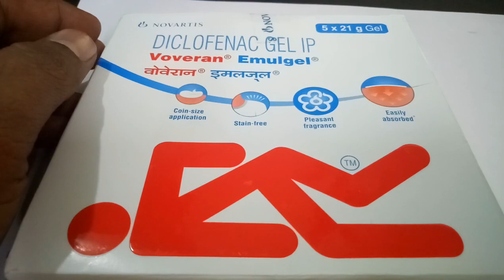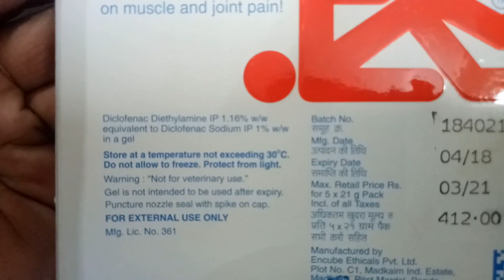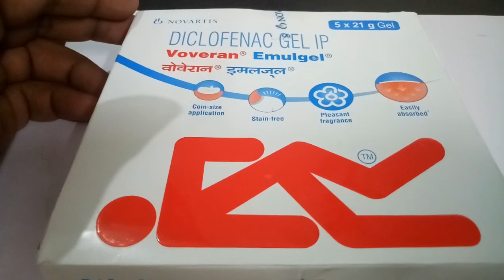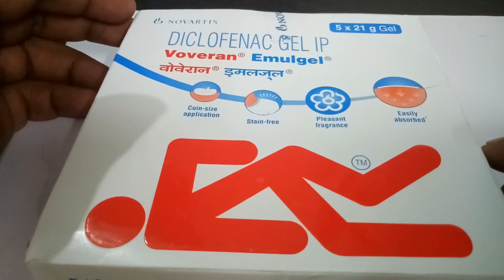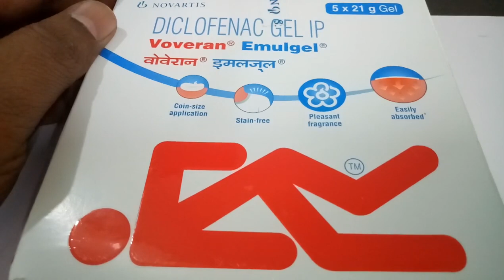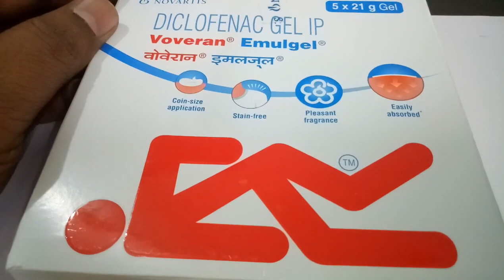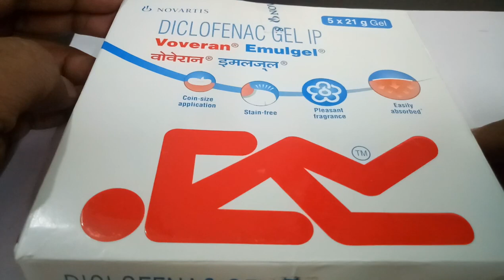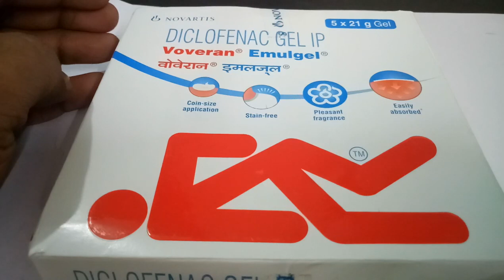Voveran 1 % Gel Uses, Dosage, Side Effects, Composition in hindi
Uses of Voveran 1 % Gel

    Rheumatoid Arthritis
    Voveran 1 % Gel is used to treat symptoms like swelling, pain, and stiffness of joints associated with Rheumatoid Arthritis.
    Osteoarthritis
    Voveran 1 % Gel is used to treat symptoms like tender and painful joints associated with Osteoarthritis.
    Ankylosing Spondylitis
    Voveran 1 % Gel is used to treat symptoms like stiffness and pain associated with Ankylosing Spondylitis.
    Dysmenorrhea
    Voveran 1 % Gel is used to relieve excessive pain and cramps during menstruation.
    Mild to moderate pain
    Voveran 1 % Gel is used to relieve pain of sprains, strains, sports injuries etc.
    Migraine
    Voveran 1 % Gel is used to relieve acute pain in migraine.
    Bursitis
    Voveran 1 % Gel is used to relieve swelling and pain in joints caused by the inflammation of the bursae.
    Tendinitis
    Voveran 1 % Gel is used to relieve pain and swelling associated with the tissue connecting the muscle and bones.